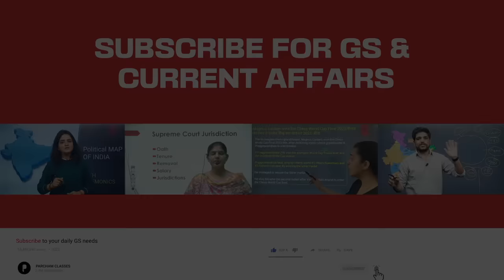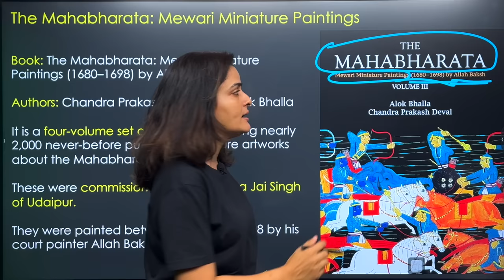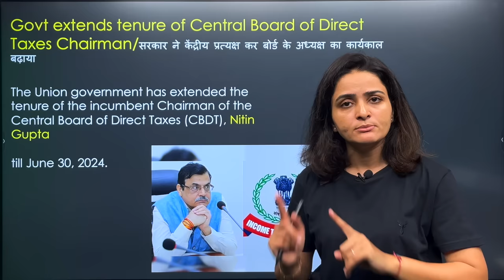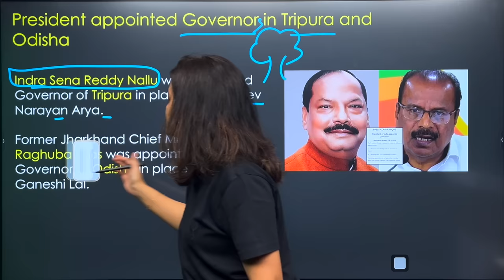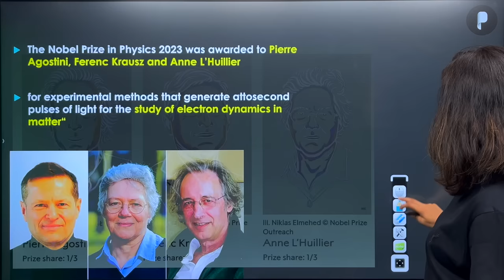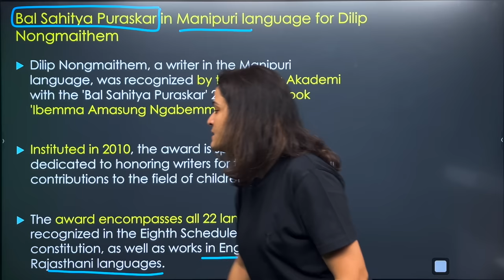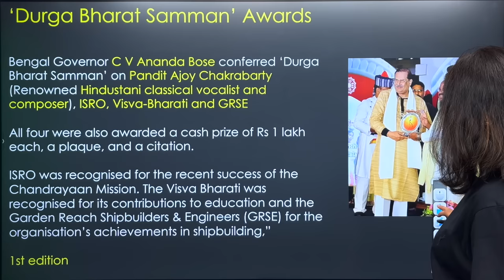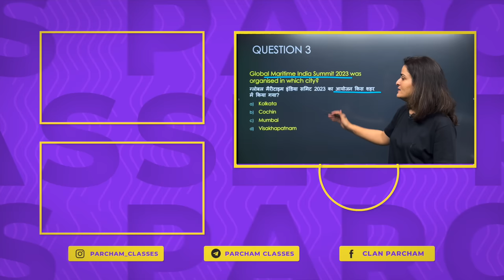October 2023 - Important Appointments, Books & Awards | Monthly Current Affairs October 2023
Current Affairs - Important Appointments, Books & Awards | Monthly Current Affairs October 2023

In this video, we will discuss The monthly current affairs of October 2023. The below-mentioned topics in the timestamps are covered in this video and have been discussed along with the Static GK points of the Current Affairs. Mnemonics i.e. Memory Tricks have been used wherever needed to help students memorize better.

***Timesamps***
0:00 - Introduction
2:56 - CA Subscriptions
3:21 - Kickstart Question
4:02 - Question 2
5:00 - Books & Authors
14:51 - SSC GA - Target 2024 & others
16:49 - Appointments
30:59 - Help @Parcham
32:02 - Awards
55:42 - Obituaries